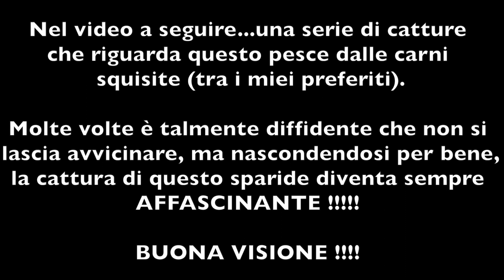Pescasub in Puglia: Saraghi nel sottocosta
Nel video a seguire...una serie di catture
che riguarda questo pesce dalle carni
 squisite (tra i miei preferiti).

Molte volte è talmente diffidente che non si
lascia avvicinare, ma nascondendosi per bene,
la cattura di questo sparide diventa sempre
AFFASCINANTE !

Riprese effettuate con la Sony AS50 by Pikotech con lente da 110º

Buona Visione!!!😎